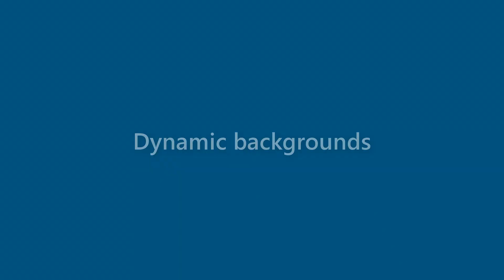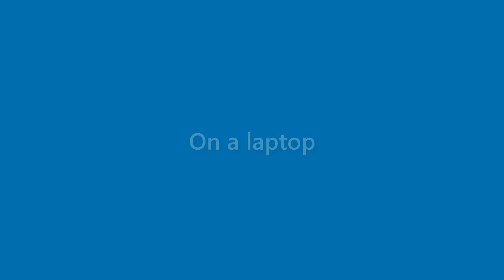Brady Small - appearance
Name Look - Brady Small - appearance. In this video we present "Brady Small" name look and feel in various scenarios.
This video will cover:
How does "Brady Small" look as a personal letterhead?
How does "Brady Small" look on a business card?
How does "Brady Small" look on a computer/laptop screen?
How does "Brady Small" look with different background colors?
How does "Brady Small" look with various fonts?